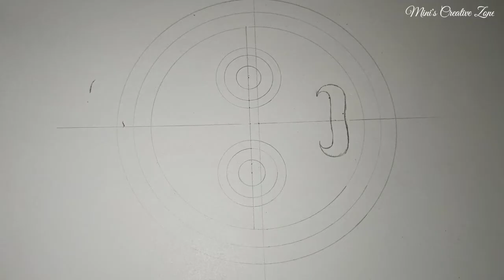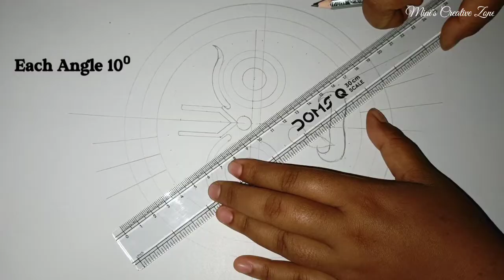Lord Jagannath Mandala Art | Easy tutorial for Beginners | How to Draw Mandala Art | Step by step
Lord Jagannath Mandala Art | Easy tutorial for Beginners | How to Draw Mandala Art |  Mandala Art | Rath Yatra Special Mandala Art | Easy Mandala art Step by Step

In this video I have made Lord jagannath Mandala art Step by step.
Do mention in the comment box.
Material used in this tutorial.
Drawing sheet A3
Black Gel pen
Pencil
Scale
Eraser
Protractor
Water Colour